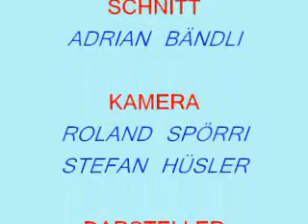Orientierungslauf in Halden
Trainingslager in Halden (Norwegen)